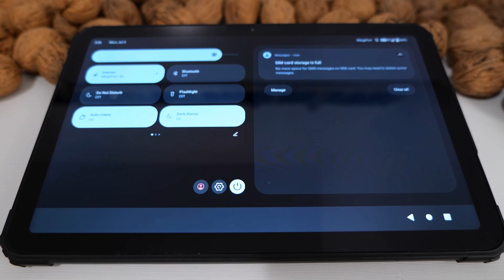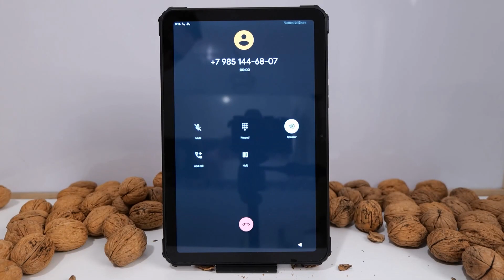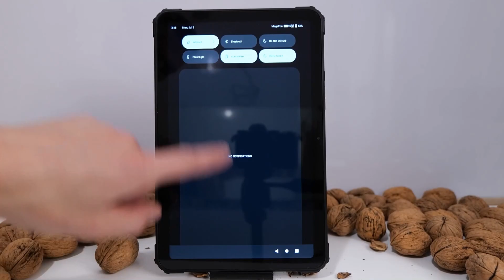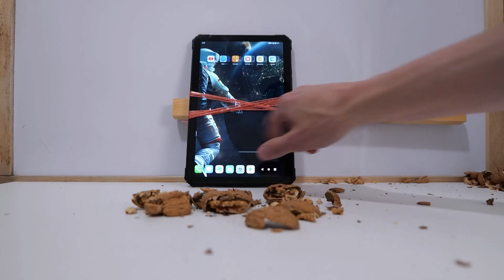Hammer of Thor Tab Incoming Call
Hammer of Thor Tab Incoming Call (Fossibot DT1)